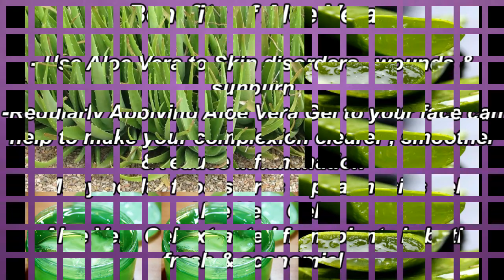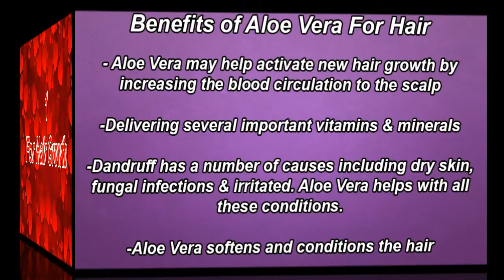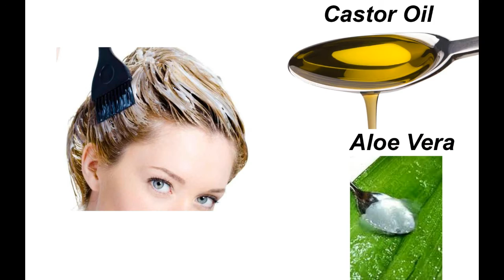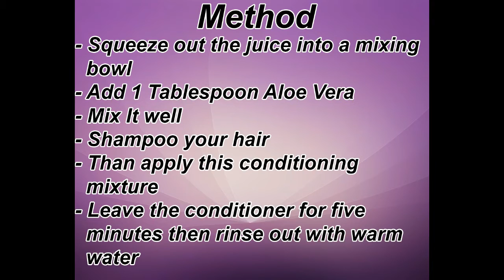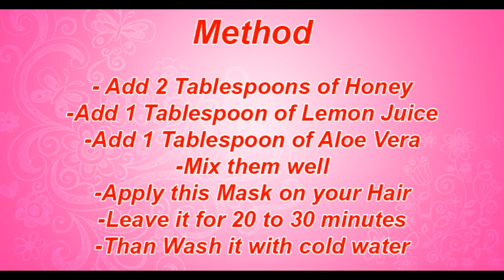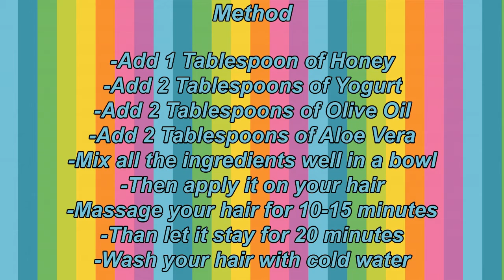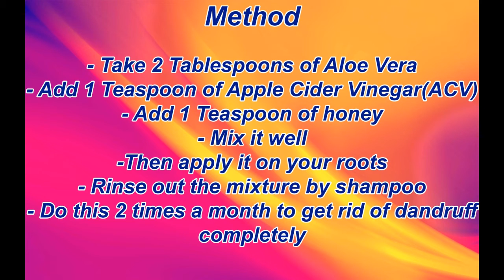Top 5 Uses Of Aloe Vera for hair Growth ,Dandruff ,Dry Hair ,Oily Hair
Aloe Vera is extensively used in beauty products. Aloe vera or aloe vera-based products can be used in the winter as well as in the summer and by people of all skin types. It also acts as a great conditioner and leaves your hair all smooth and shiny. It promotes hair growth, prevents itching on the scalp, reduces dandruff and conditions your hair.

Aloe Vera is extremely beneficial for hair growth as well as help to get longer shiny hair and moisturize your hair for long time

Top 5 Uses Of Aloe Vera for hair Growth , Dandruff , Conditioner for Dry Hair , mask for Oily Hair , Mask for Shinning Hair

I hope this video will be helpful for you all.